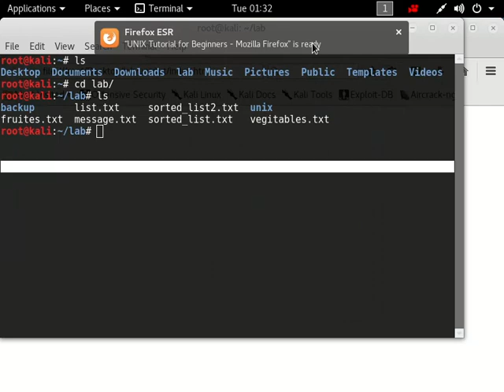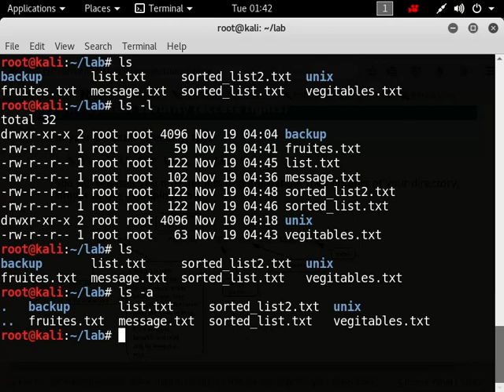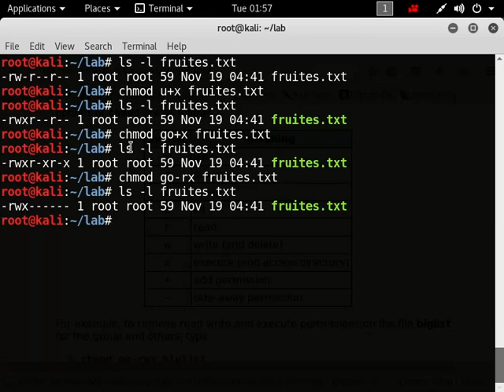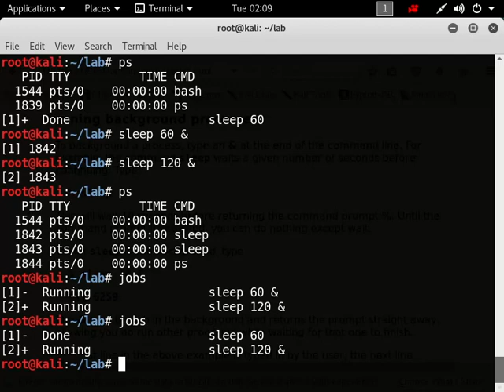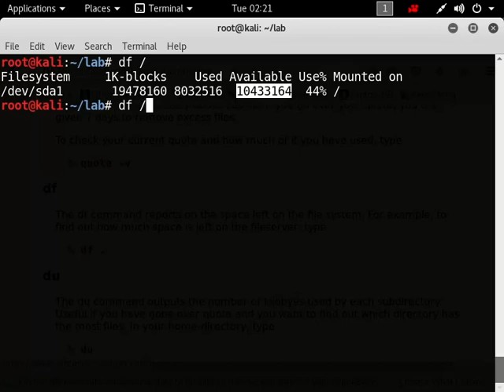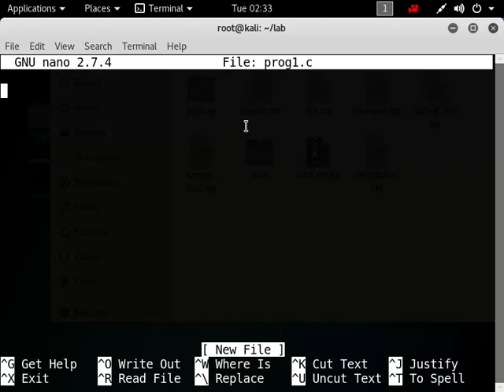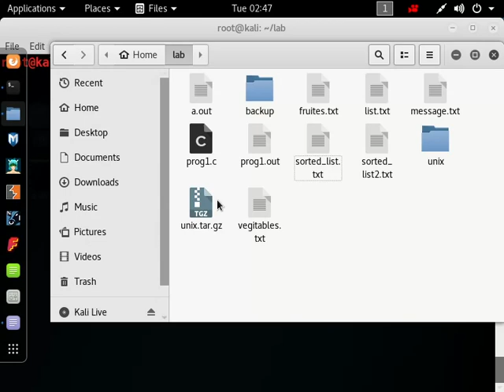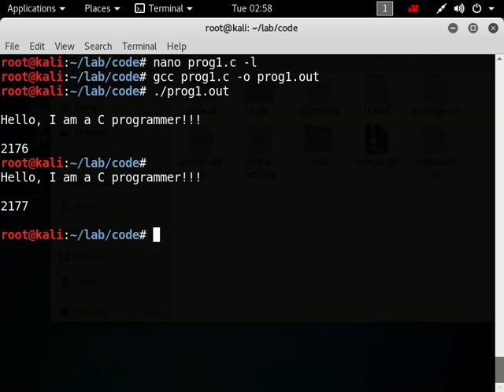Linux Terminal + Linux Programming برمجة لينكس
Linux Terminal and Linux programming
Linux commands
fork-exec